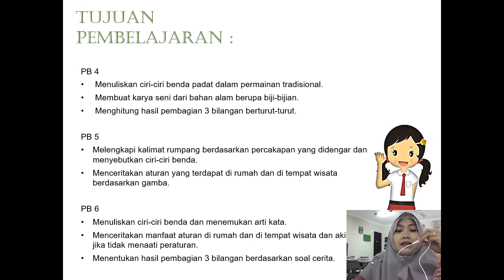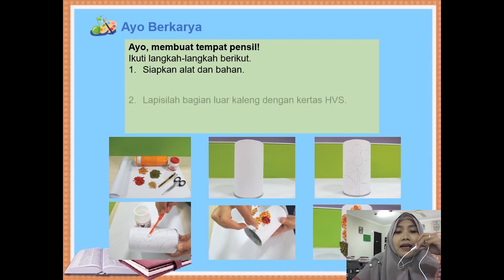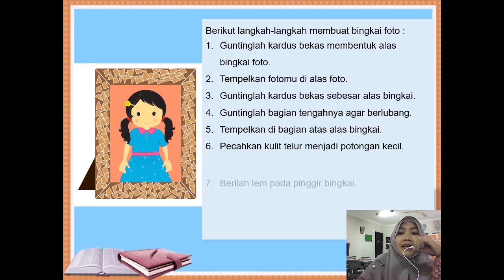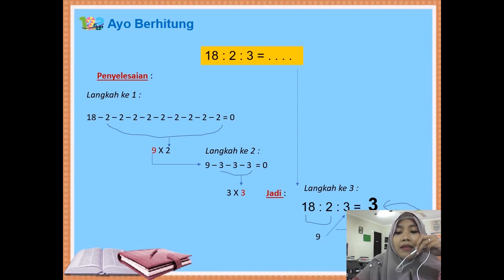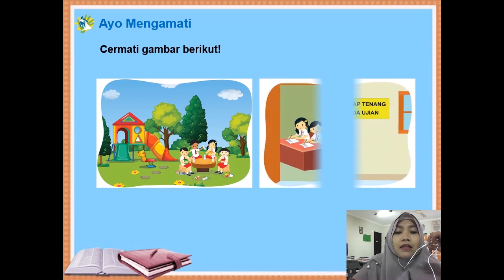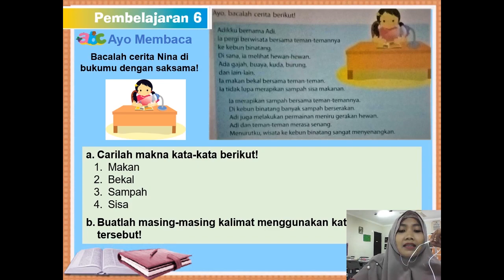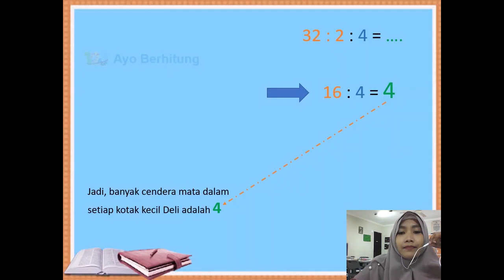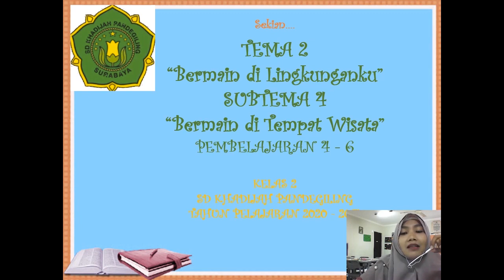Kelas 2 Tema 2 Subtema 4 Pembelajaran 4-6